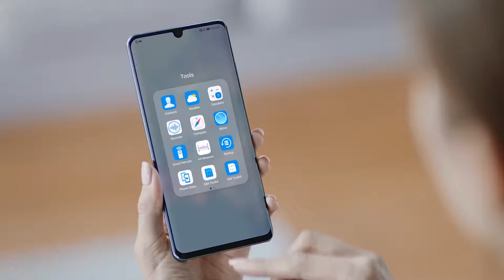HUAWEI AR Measure on the HUAWEIP30Pro